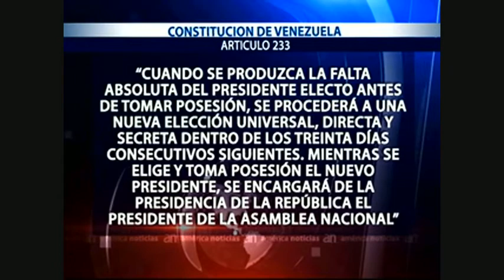La salud de Hugo Chávez sigue deteriorándose - AméricaTevé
América Noticias, América TeVé 5pm, 6pm, 10pm y 11pm.